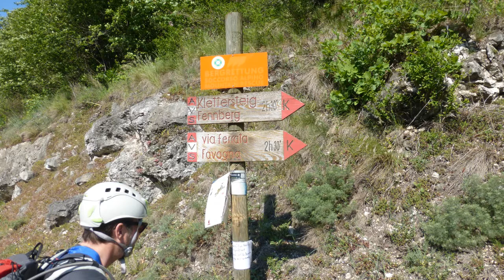Fennberg Klettersteig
Mai 2016 ging es in den Fennberg Klettersteig der genau auf der Grenze zwischen Südtirol und dem Trentino im Etschtal liegt.
Ausgangspunkt ist die Straße bei Margreid und der Zielort ist Unterfennberg. Der Klettersteig ist lang und nicht Kinderfreundlich!